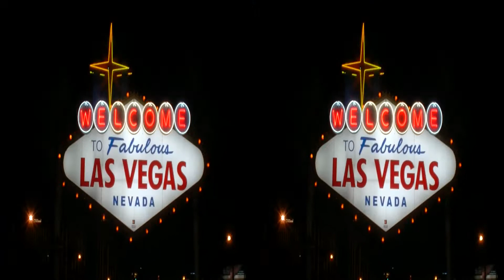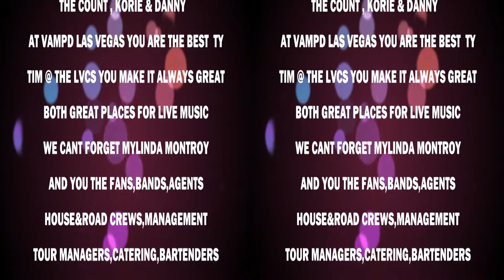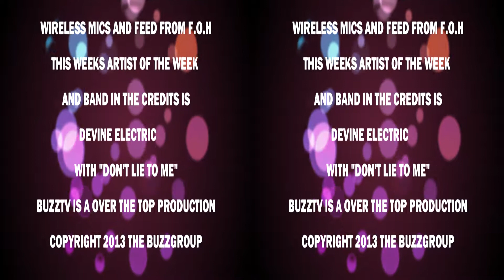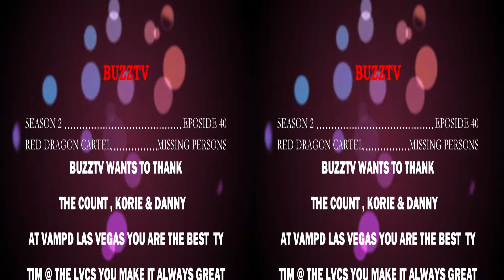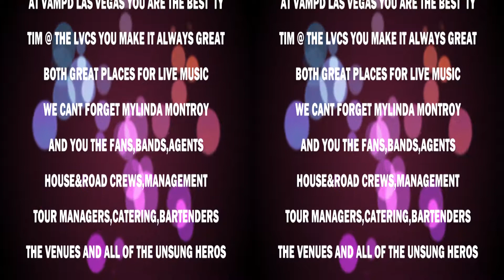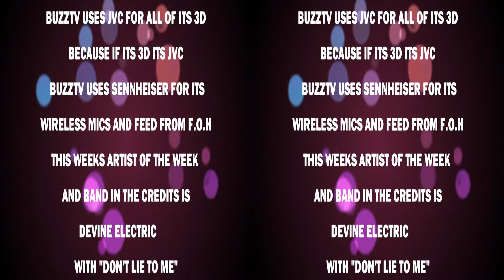SEASON 2 EPISODE 40 IN 3D RED DRAGON CARTEL & MISSING PERSONS